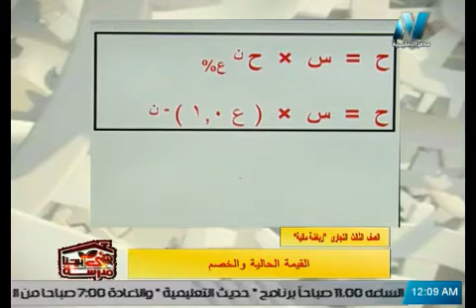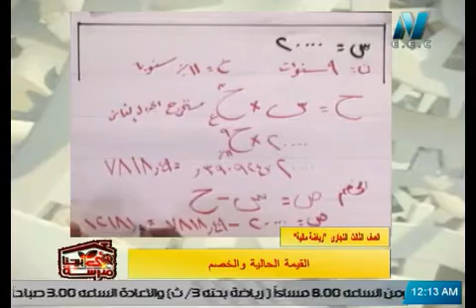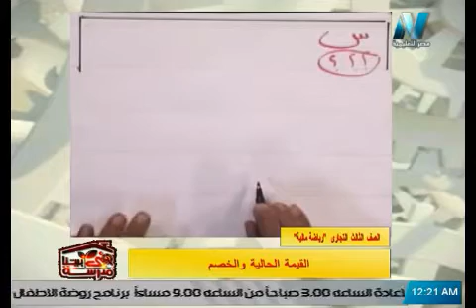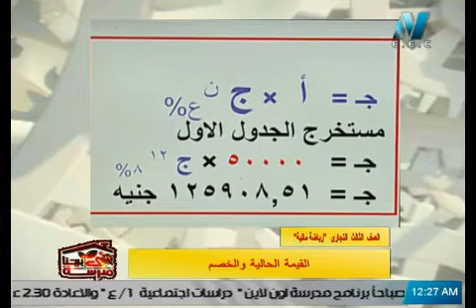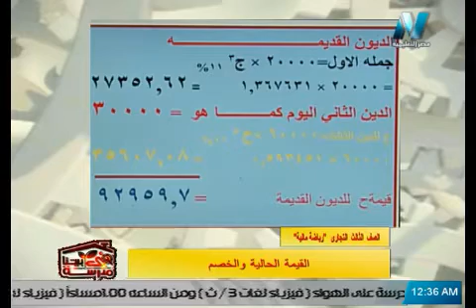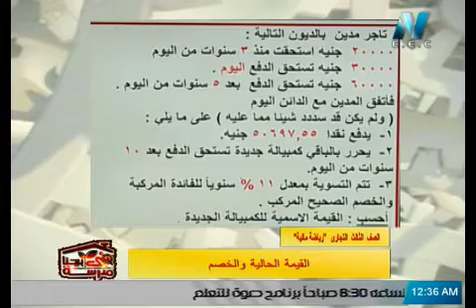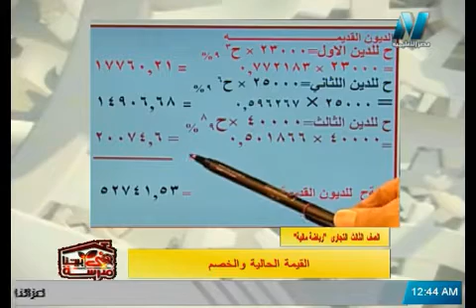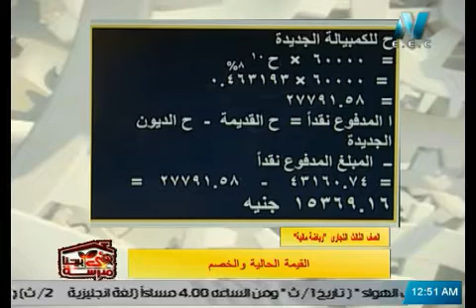الصف الثالث تجارى - تسويق وسوق مال - رياضة مالية - القيمة الحالية والخصم - أ فتحى عبد الكريم